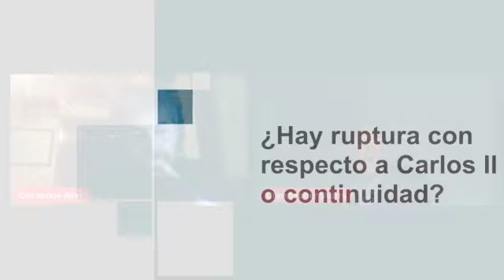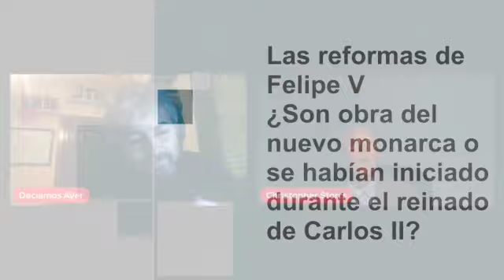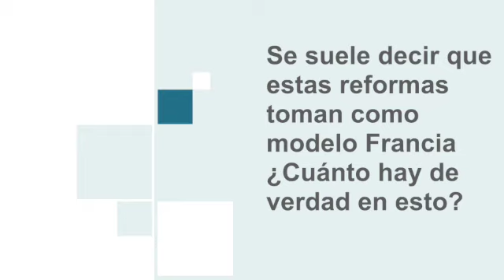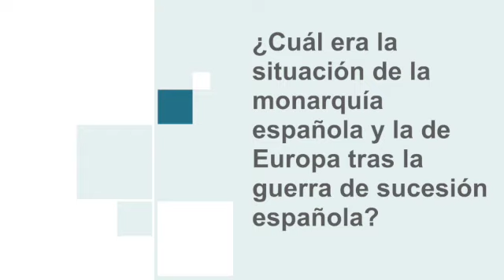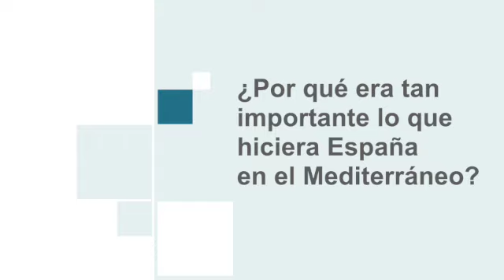FELIPE V y el RESURGIR ESPAÑOL con Christopher Storrs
Nos visita Christopher Storrs para charlar sobre la figura de Felipe V y el resurgir español ¿fue Felipe V una marioneta de Francia? ¿Quedó la monarquía española subordinada a los intereses franceses? Éstas y otras cuestiones las abordamos durante la entrevista.